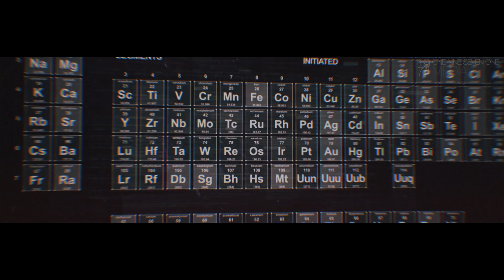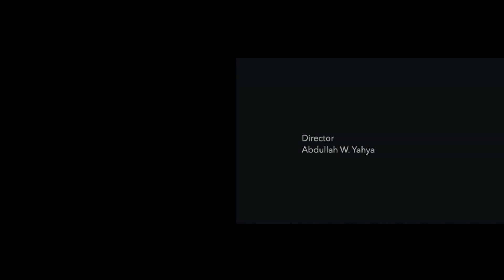Islamic Atomism and Quantum Mechanics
Let's say if human knowledge and discovery were a long highway leading to truth, then Science would be a slow moving vehicle somewhere on that road. Religion is so way ahead on this highway that it's hardly visible to the 'science vehicle'.
And finally, we have mysticism. That's the one paving the road ;)

This is part of Project Equidistance, a series on Quantum Physics and Islam, produced by 1971 Media.